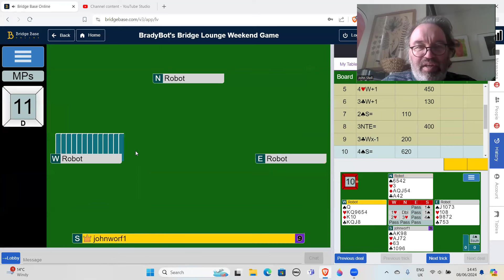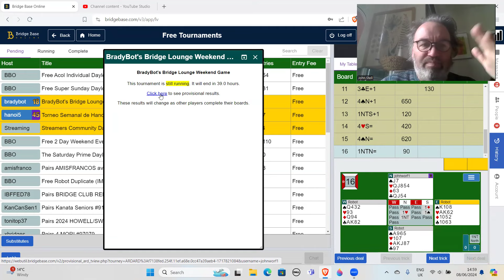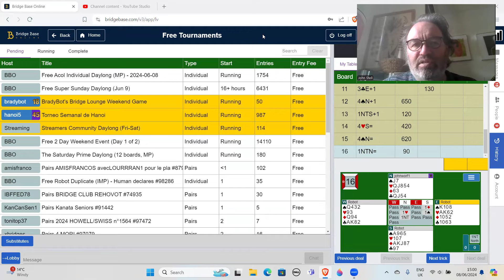Bradybot's Bridge Lounge Weekend Game - 8th June 2024